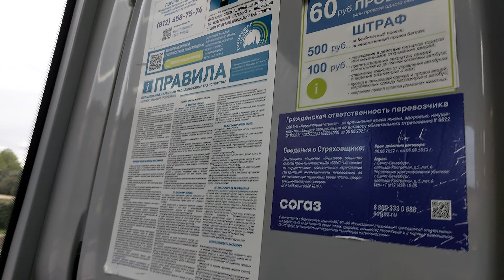Поездка на автобусе ЛиАЗ 5292.65 по 145А маршруту